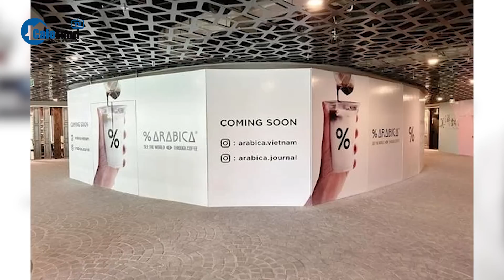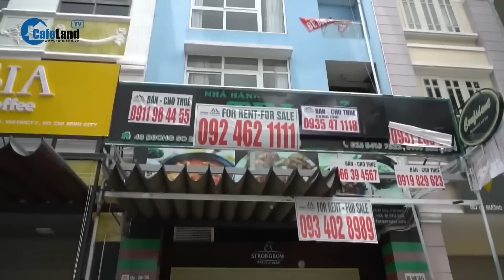Thị trường ế ẩm, làn sóng trả mặt bằng sẽ kéo dài đến khi nào? | CafeLand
Trước thực trạng hàng loạt cửa hàng bỏ trống, treo biển cho thuê trên các tuyến phố trung tâm Hà Nội, TPHCM, nhiều chuyên gia cho rằng, làn sóng trả mặt bằng sẽ tiếp tục tăng cao vào cuối năm 2023 nếu như doanh nghiệp không được hỗ trợ nguồn vốn, giảm giá thuê mặt bằng kinh doanh.